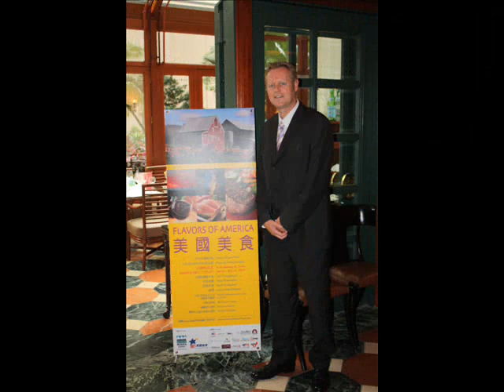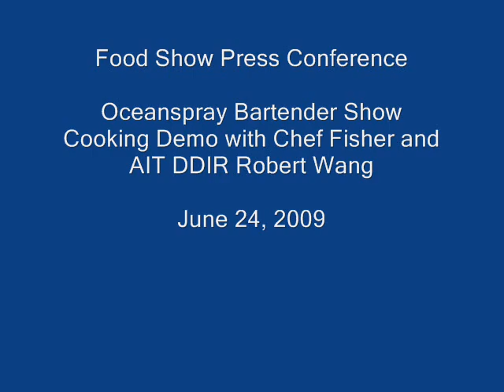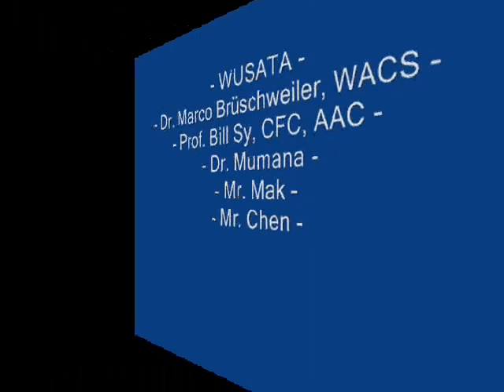Flavors of the American West promotions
Highlights from June 18 - 27, 2009 from the "Flavors of the American West" menu and retail promotions, and from the USA Pavilion at the Taipei International Food Show.